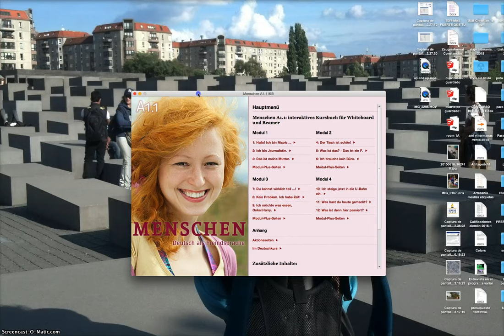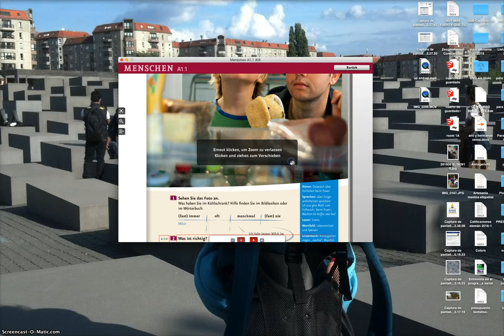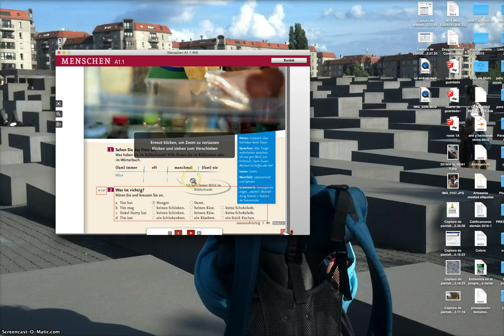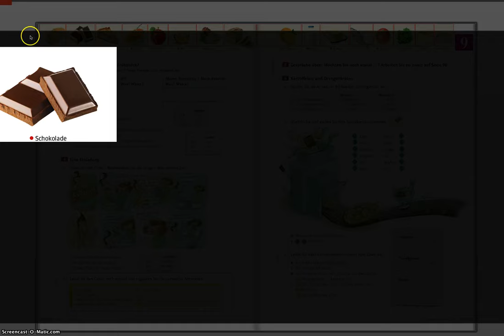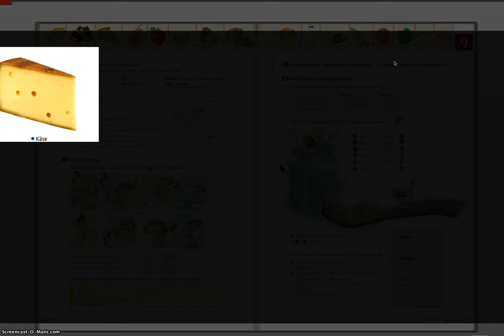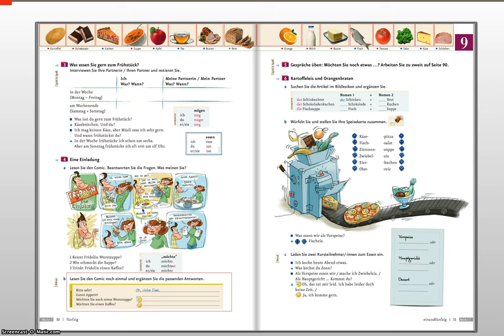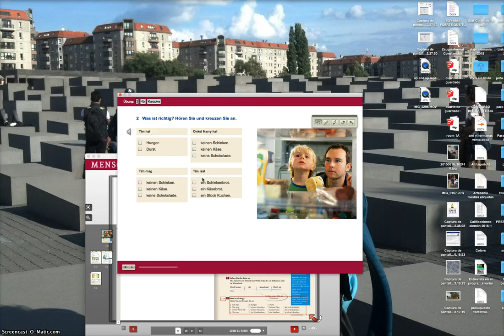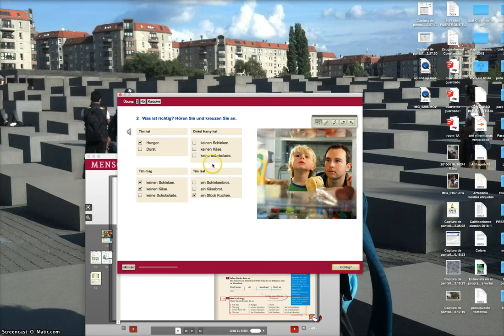Lektion 9 - Aprendiendo Alemán Nivel 1 pt.1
lektion 9 de Menschen para la semana de prueba.